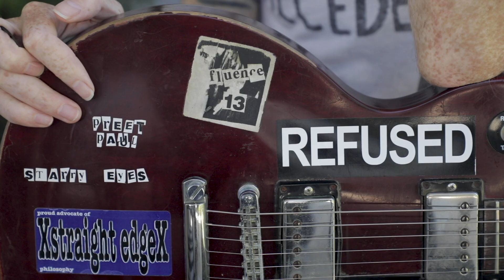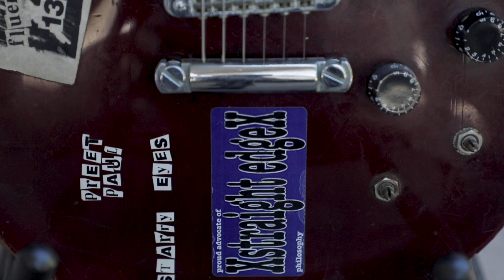My First Gibson: Jade Puget of AFI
As the guitarist of AFI, Jade Puget began learning how to play the instrument on his father's Gibson Les Paul Studio. That guitar was eventually gifted to Jade and appeared on studio albums, stood on world stages and has become a part of Jade's life story.